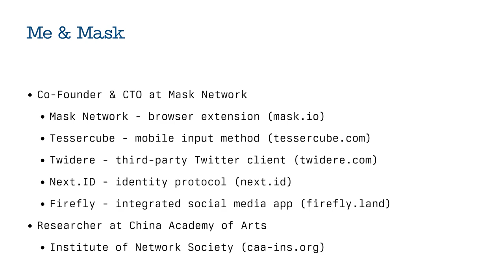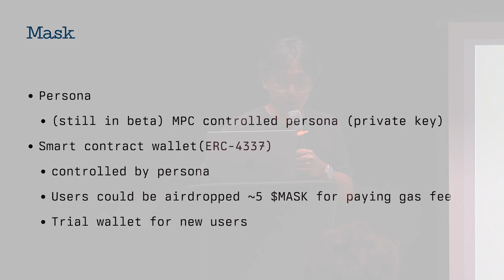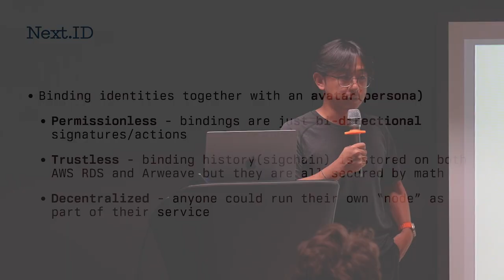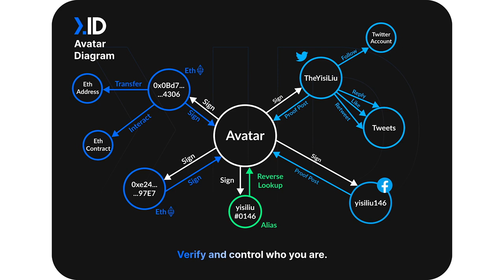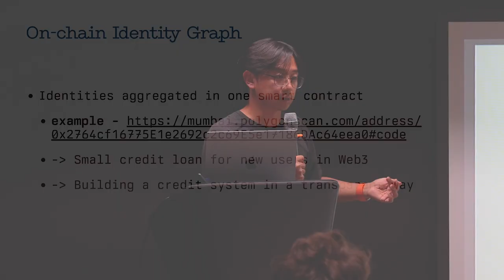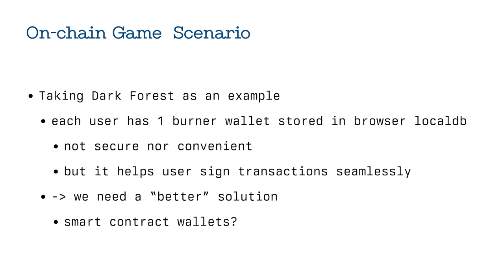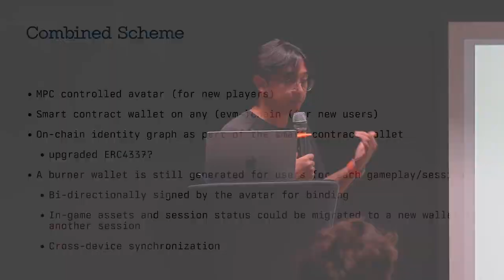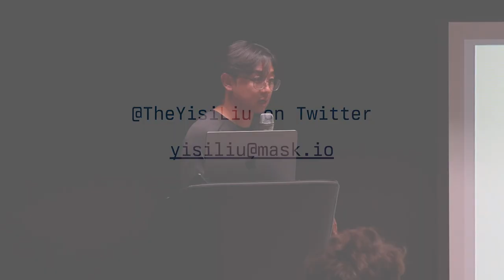Lowering the Barrier Into the Autonomous World - Yisi Liu (Mask Network)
Series of talks during the Autonomous Worlds at EthCC 6 event!

👇Follow us and you won't miss anything!